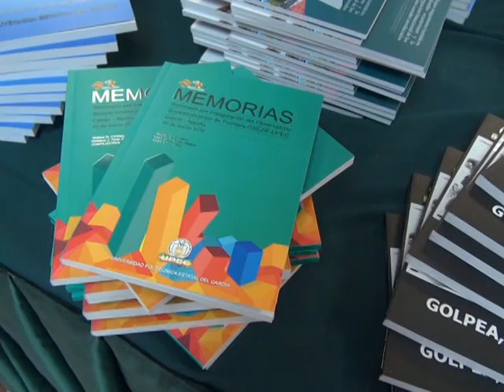1 PRESENTACIÓN PUBLICACIONES